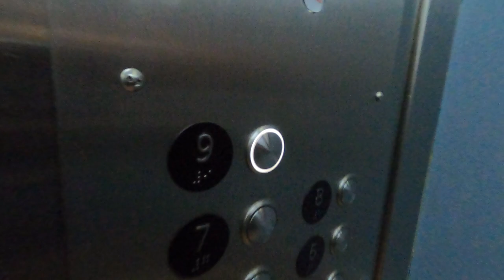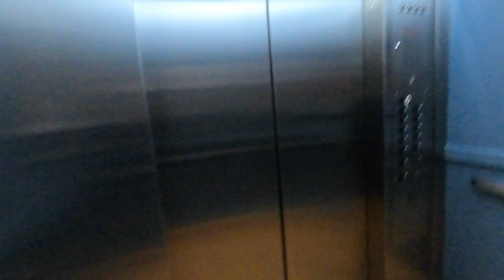An OXYdent Waiting To Happen | Exploring Vacant Oxy Tower Responsible For Love Canal😳 S7 Ep 9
From Originally Being The Hooker Building To Now Being Used For a Tourist Trap, Occidental Petroleum Cooperation (AKA The Oxy Tower) Has Had a Rough History Being Responsible For The Devastating Incident, Love Canal, & In This Episode, Ellis & I Take It Upon Ourselves To Explore The Vacant Offices Used To Cause Such a Tragedy☹️